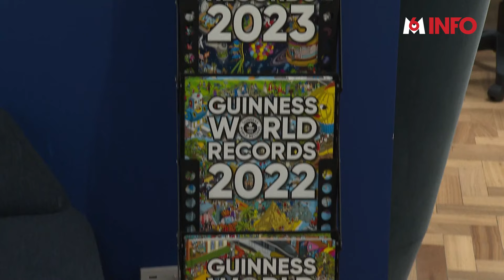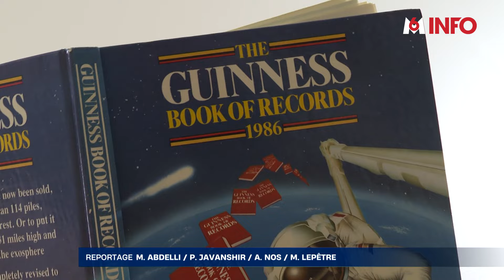Guinness Book : 70 ans de records toujours plus étonnants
Le Guinness Book, bible des records en tout genre, souffle ses 70 bougies. Depuis 7 décennies, il recense les exploits les plus fous.